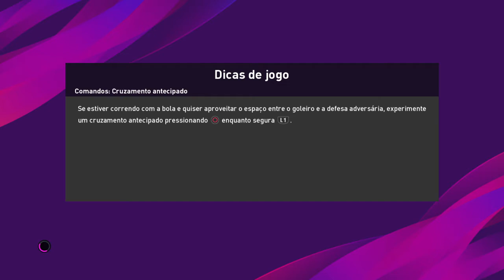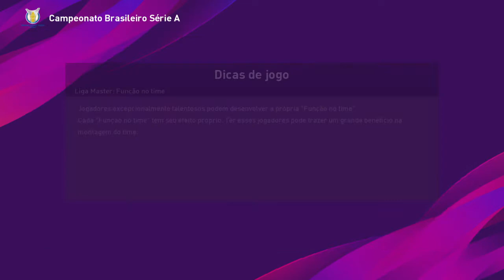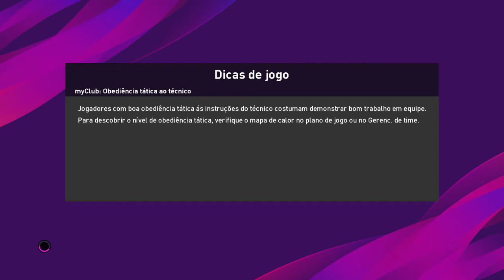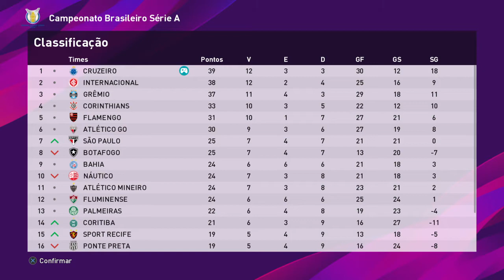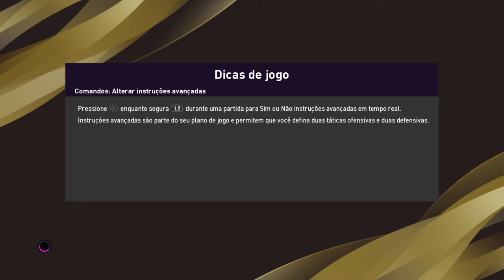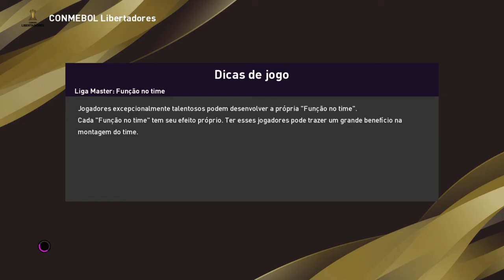RECONSTRUINDO O CRUZEIRO #36 || 2 ÍDOLOS DE SAÍDA? || PES 2020 (MASTER LIGA)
🗣 Faaaaaaaaaaaaaaaala meus consagrados! Meus raposos e raposas belgas!

No episódio de hoje nós continuamos na luta pelos títulos da temporada, porém, perto do fim da janela de transferências, recebemos 2 ofertas praticamente irrecusáveis por dois jogadores muito importantes!

Não se esqueça de ajudar o canal dando like, se inscrevendo e assistindo os anúncios até o final, beleza?